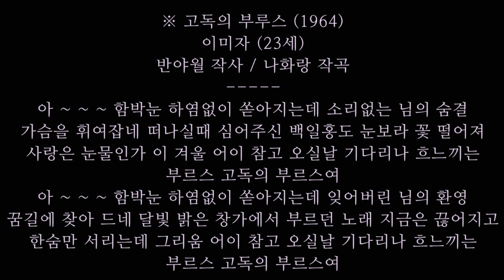고독의 부루스(나화랑's)/이미자/孤独のブルス/イ·ミジャ/1964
※ 고독의 부루스 (1964)
이미자 (23세)
반야월 작사 / 나화랑 작곡
아 ~ ~ ~ 함박눈 하염없이 쏟아지는데 소리없는 님의 숨결
가슴을 휘여잡네 떠나실때 심어주신 백일홍도 눈보라 꽃 떨어져
사랑은 눈물인가 이 겨울 어이 참고 오실날 기다리나 흐느끼는
부르스 고독의 부르스여
아 ~ ~ ~ 함박눈 하염없이 쏟아지는데 잊어버린 님의 환영
꿈길에 찾아 드네 달빛 밝은 창가에서 부르던 노래 지금은 끊어지고
한숨만 서리는데 그리움 어이 참고 오실날 기다리나 흐느끼는